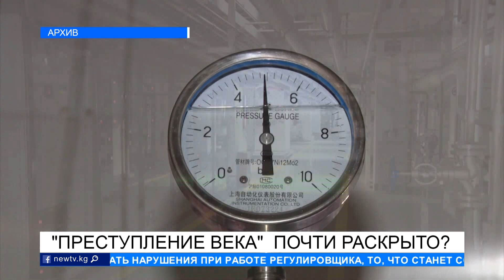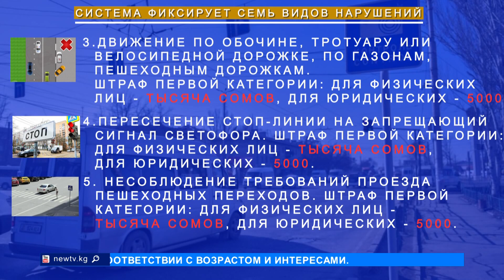"БЕЗОПАСНЫЙ ГОРОД". ВОДИТЕЛИ ИДУТ НА КРАЙНИЕ МЕРЫ\\ЖУМАБАЯН\\NewTV